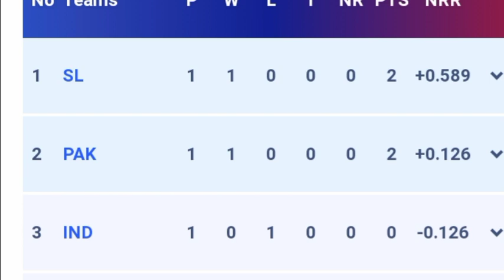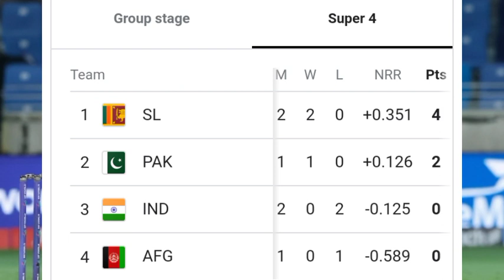Latest Asia Cup Points Table | which team play Asia Cup final 2022 | Pakistan vs Afghanistan Match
Latest Asia Cup Points Table | which team play Asia Cup final 2022 | Pakistan vs Afghanistan Match | Safdar Sports

Latest point table Asia Cup 2022
Point table after Sri Lanka and India match Asia Cup 2022
Latest point table after Pakistan vs Afghanistan match Asia Cup 2022
Today Pakistan vs Afghanistan match
Today Afghanistan vs Pakistan match
Asia Cup all matches schedule 2022
Asia Cup Super 4 round latest point table
Asia Cup qualifier team for final
Asia Cup 2022
Asia Cup 2022 final
Asia Cup final Pakistan vs Sri Lanka
Asia Cup final Pakistan vs Afghanistan
Asia Cup final Pakistan team
Asia Cup latest point table
Mohammed Rizwan batting in Asia Cup 2022
Indian media about Asia Cup final
India losing vs Sri Lanka
Sri Lanka vs India match highlight Asia Cup 2022
India vs Sri Lanka highlight match Asia Cup 2022
India vs Sri Lanka highlight Asia Cup 2022
Pakistan vs Afghanistan match
Live match Pakistan vs Afghanistan
Live match Asia Cup Pakistan vs Afghanistan